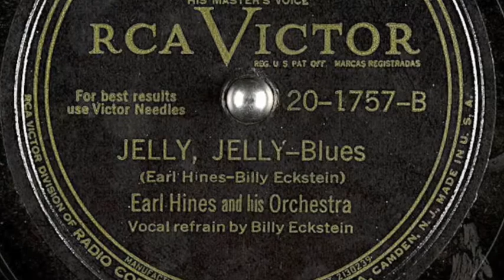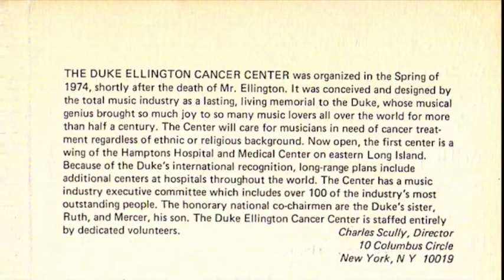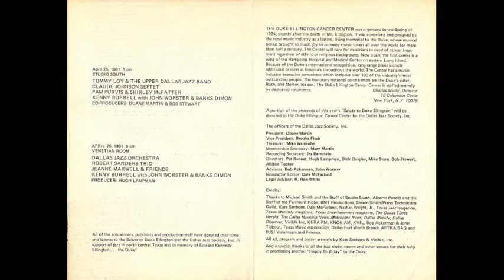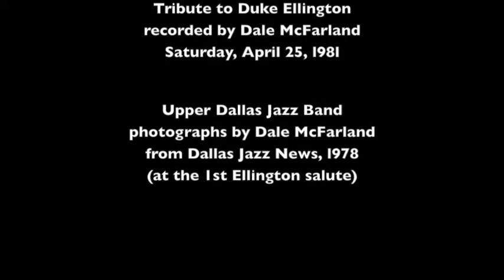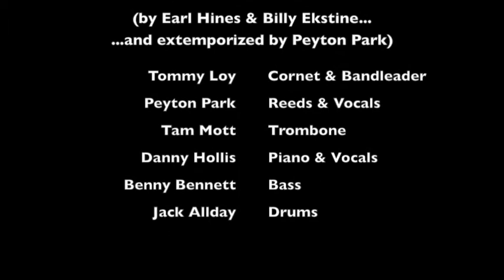Tommy Loy & Peyton Park "Jelly Jelly Blues" (1981)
Tommy Loy's Upper Dallas Jazz Band:
Tommy Loy, trumpet & bandleader
Peyton Park, reeds & vocals
Tam Mott, trombone
Danny Hollis, piano
Benny Bennett, bass
Jack Allday, drums

recorded Saturday, April 25, 1981 at the
Dallas Jazz Society's 4th Annual Salute to Duke Ellington